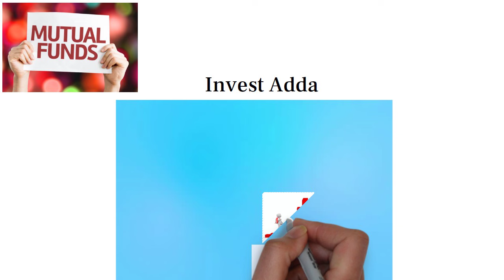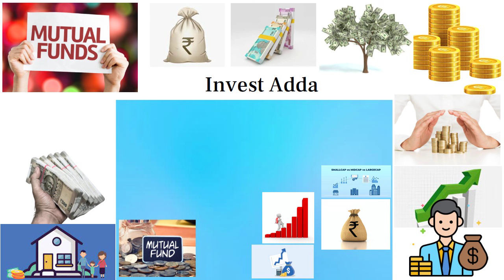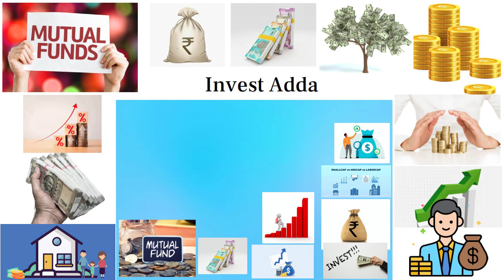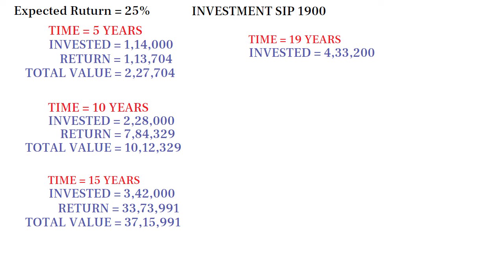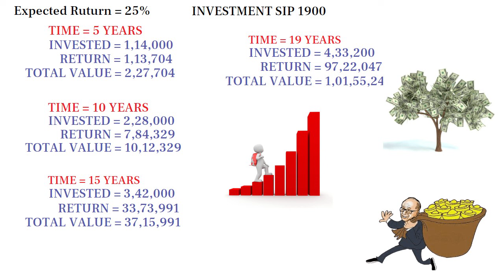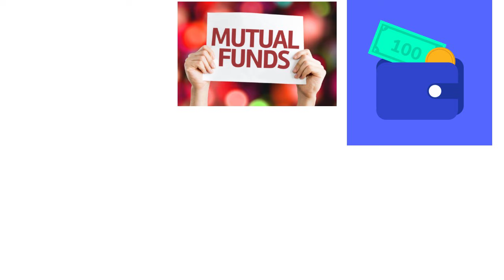SIP | 1 करोड़ का सबसे जल्दी सिर्फ 1900 SIP | Mutual Fund SIP Investment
BEST MUTUAL FUND PLAN.
BEST SIP PLAN.
SIP IN MUTUAL FUNDS.
BEST MUTUAL FUND PLAN INVEST NOW.